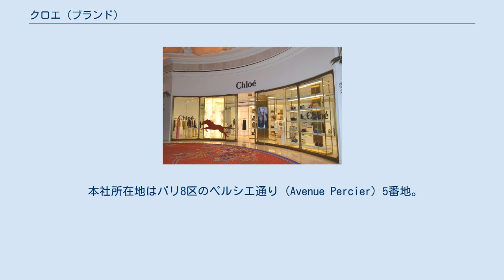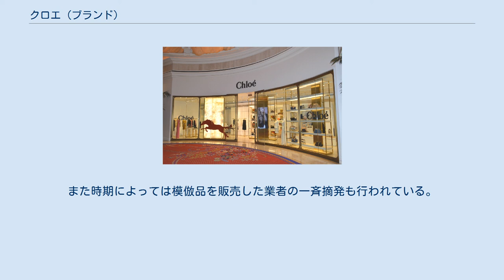クロエ (ブランド)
ウィン・ラスベガス（2014年） クロエ (Chloé) は、ギャビー・アギョンによって創設されたフランスの名門ファッションブランドである。
 1952年創業。
プレタポルテ（レディ・トゥ・ウエア＝既製服）市場の草分け的存在とされる。
つまり「プレタポルテ」という言葉を生み出したのがクロエということになる。
 社名は創業者の友人の名前から借用されたもので、自分の名前をブランドに用いなかったのは、自分の名前がまるで占い師のようだと考えたためとされる。
 本社所在地はパリ8区のペルシエ通り (Avenue Percier) 5番地。
パリでの現在の本店あるいは旗艦店ないし路面店は、1区サントノーレ通り (Rue Saint-Honoré) 253番地、及び8区モンテーニュ大通り (Avenue Montaigne) 50番地。
その他ギャラリー・ラファイエットやボン・マルシェのグラン・マガザン（百貨店）等で数店舗展開している。
外国法人はニューヨーク、東京麹町、香港、ドバイに事務所を置く。
 リシュモングループに属する。
 クロエの登場する以前、高級メゾンではオートクチュール（注文服）のみを取り扱っていた。
一部の富裕層にはそれで十分であったが、一般層は地方の裁縫師が作る質の劣るコピー商品を着るしかなかった。
ギャビー・アギョンは、1950年代のファッションの堅苦しさを嫌い、また市場とのギャップも感じたことから、「ラグジュアリー・プレタポルテ」と称して、高品質でかつソフトでボディコンシャスな既製服を高級生地を使って作ることを思い立った。
 他のクチュリエはすぐにこれに倣い（最初はジバンシーで、1956年にレディトゥーウエア・コレクション、ジバンシー・ユニバーシティーを発表）、今日ではデザイナーによるプレタポルテはクチュールをはるかにしのぐ存在となっている。
 服飾、バッグ、靴、小物類を中心に展開。
いずれも通常販売は女性向け商品のみ。
 男性向けの「バレンタインコレクション」が毎年1～2月限定で展開されている。
ハンナ・マクギボンがデザインディレクターを務めた2008年からスタートし、クレア・ワイト・ケラーのデザインディレクター就任以前は「Mr. Paddington」と呼ばれた。
発売店舗は、青山店、阪急MEN'S TOKYOなどに限られている。
 また、2010年までランジェリーラインが展開されていた。
こちらはライセンスを受けたカドリール・インターナショナル社が製造・発売していた。
 2008年より展開スタート。
インターパルファム社製造。
1年に少なくとも1種類、多い場合で3～4種類の新作が発表される。
2011年には「クロエ オードパルファム ローズエディション」が限定販売されたが、その後はラインナップから消えた。
 当初は「クロエ」のみであったが、2013年より「シー・バイ・クロエ」にも登場した。
 いずれも20代女性を中心に日本でも幅広い支持を集めている。
ディーラーはブルーベル・ジャパン。
 主要大都市（パリ、ロンドン、東京、香港、上海、ニューヨーク、ドバイなど）ならびに主要リゾート地（マルベラ、モナコなど）に店舗を展開する。
セレクトショップや空港の免税店にも商品が流通している。
 日本では、クロエ、シーバイクロエともに大多数の商品を日本法人（リシュモンジャパン）本社で取り扱っている。
また、サングラスの製造はライセンスを受けたマーショングループ（2011年までは日本企業のサンリーブ）が行っている。
 2007年9月、iPhone専用ウェブサイトの運営を初のラグジュアリーブランドとして開始。
2008年、当ブランドではファッションショーの同日中継に対する投資を行っている。
また時期によっては模倣品を販売した業者の一斉摘発も行われている。